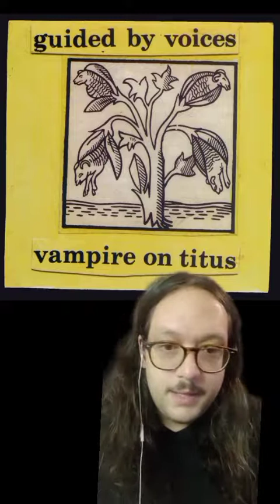Episode 8: Vampire on Titus [Guided by Voices review]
Vampire on Titus: GBV's first full length LP on a real record label. This one is pretty weird and noisy, so it's not everybody's cup of tea, but I love it. It's one of my favorites.